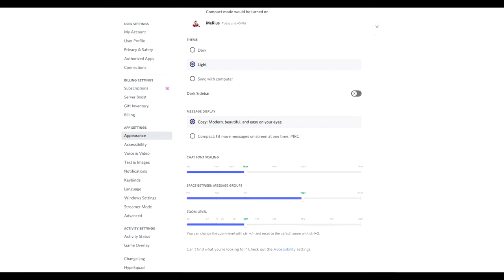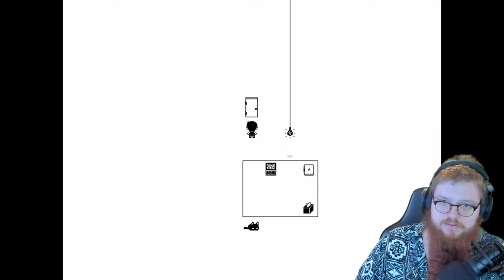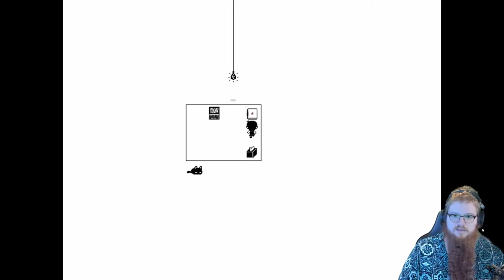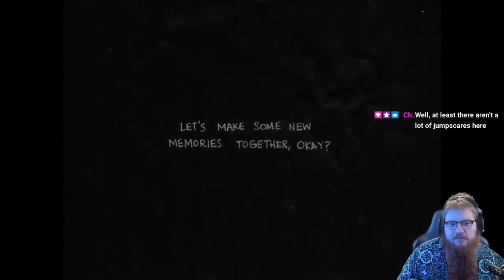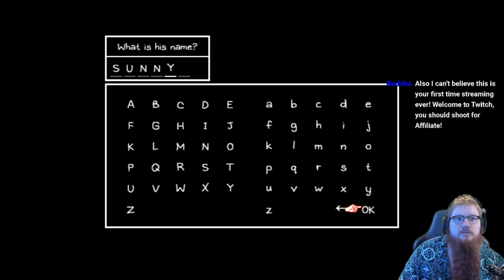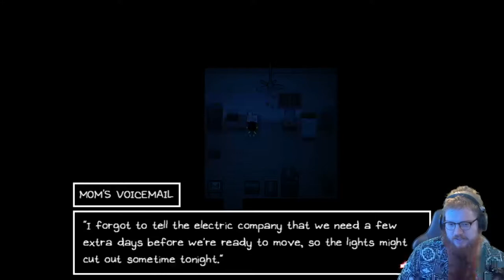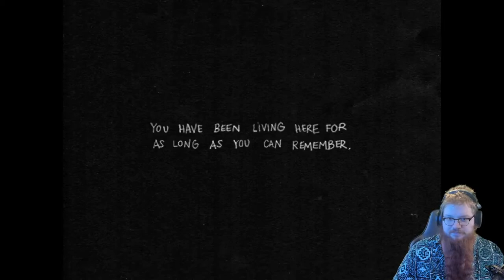A Land Of Color And Feels - OMORI Part 1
In which Trisky plays OMORI

Edited by Merius!